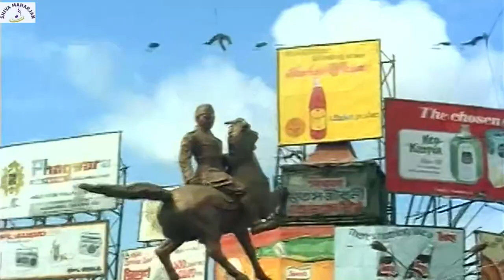Shehron Mein Se Shehar Suna 1080P HQ Audio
PresentingShehron Mein Se Shehar Suna in HQ Audio from Movie Jagir.If you like this video please like share and subscribe and do press bell icon for notification of my videos in future.